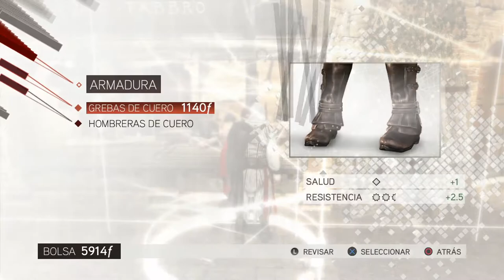TEMPLARIOS | ASSASSIN'S CREED II #6